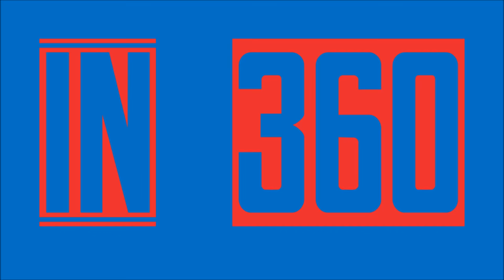360 Roadtrip - Canada/USA 2015 - GOPRO Hero 4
360 Roadtrip - Canada/USA - GOPRO - 2015

- Seattle / Olympic NP / Vancouver / Whistler / Wells Gray / Jasper / Banff / Kalispell (Glacier NP) / Missoula / Yellowstone NP / Jackson Hole (Grand Teton NP) / Rock Springs / Cheyenne / Denver (Rocky Mountains NP) -